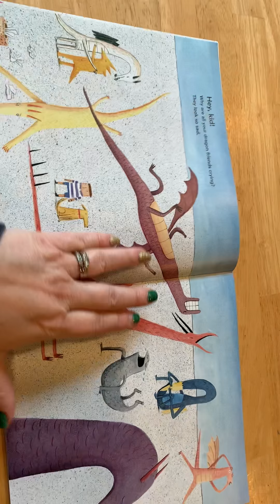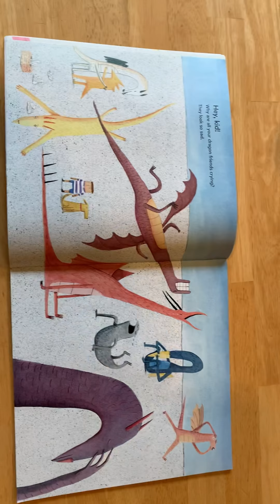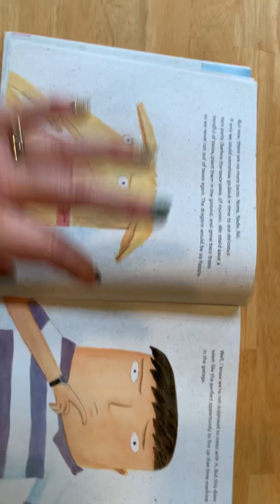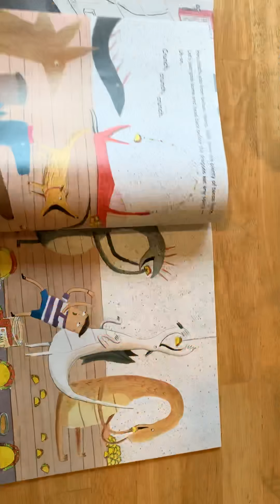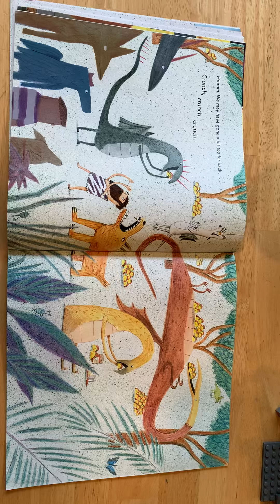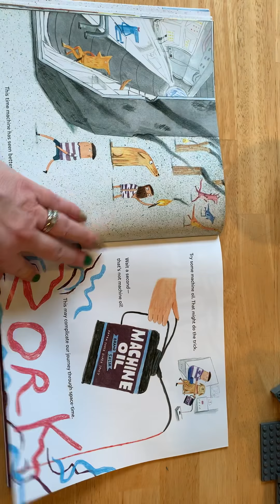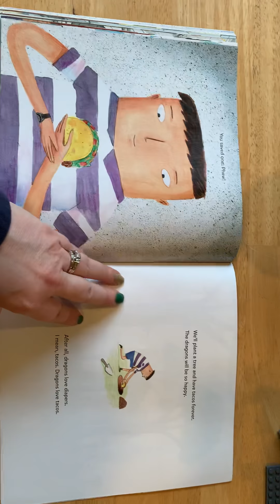Dragons love tacos 2 the sequel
Perfect follow up to the original because don’t we all love tacos!?!